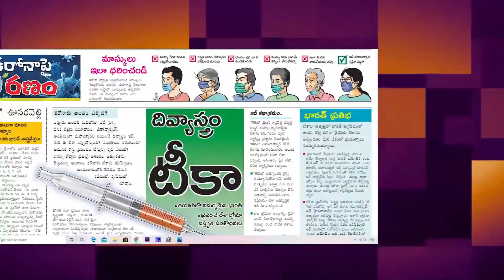ఎ.పి. లోనే కరోనా టెస్టింగ్ ఎక్కువ.. Varthaa Lokam 5 5 20 of Dr Samaram Multi Channel Network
Varthaa Lokam on 5th May 2020 of Dr Samaram Multi Channel Network. Read by Ravi Kumar Dondapati.